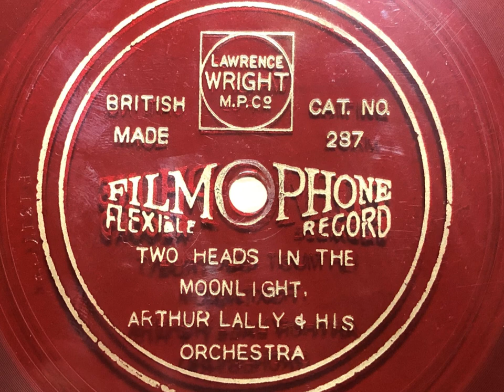Two Heads In The Moonlight - Arthur Lally And His Orchestra - Filmophone 237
A very jolly recording by Arthur Lally, and the best rendition of this song recorded by a British band. Lally's Decca recording of this song is rather stiff - and the Rhythmic Eight's isn't much better either!

ARTHUR LALLY AND HIS ORCHESTRA

London, c. July-August, 1931